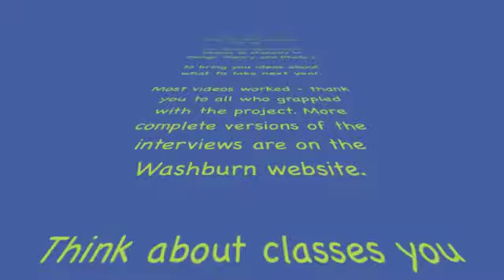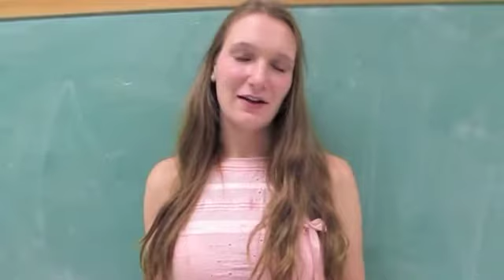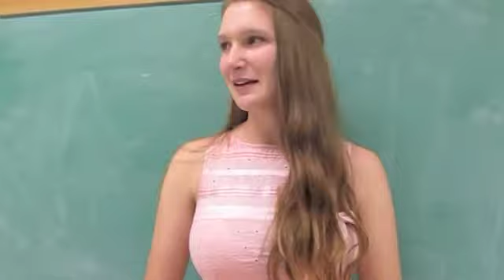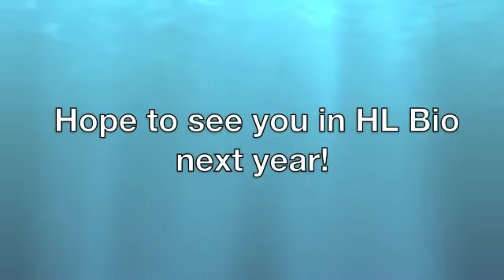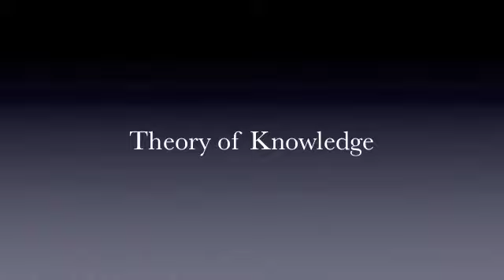class ideas 2017